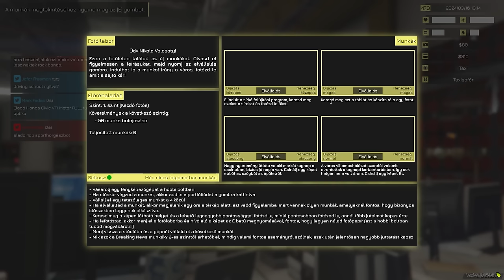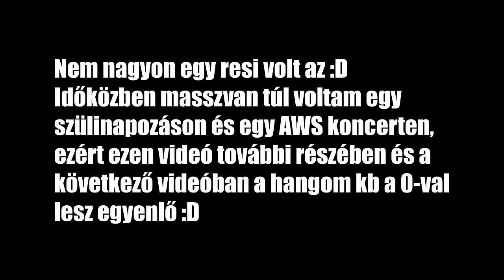Hobbimunkák? ZSA l KeletiBlokk RP #6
Kicsit megcsúsztam de itt is van a következő rész, don't fos a következőre nem kell már ennyit várni :D